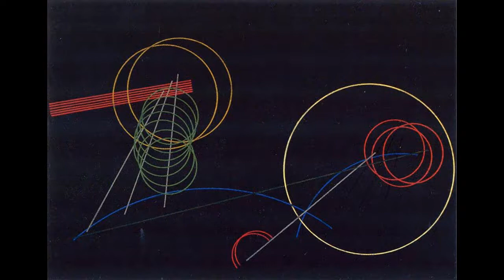Chicago Loop ‎– Contaminated / Purified (Cluster Records, 2001)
1. Contaminated    00:00
2. Purified                07:25

Chicago Loop - Contaminated / Purified
Gender:Electronic
Style:Techno
Year:2001